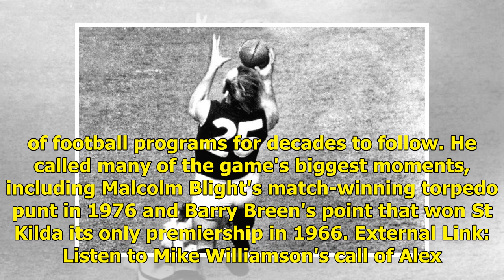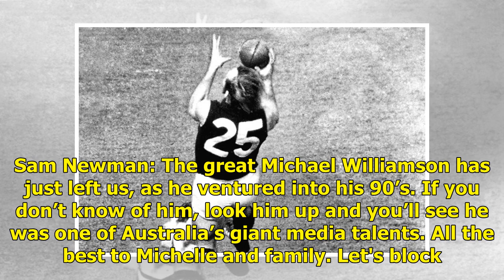Mike Williamson, VFL commentator known for 'Jesaulenko, you beauty' call, dies aged 90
Related Story: Photos explore diversity in Australian Rules Related Story: Five memorable AFL grand final moments Mike Williamson, the man behind the microphone for some of Australian football's most iconic moments has died, aged 90. Key points. Williamson is best remembered for his call of a mark b...